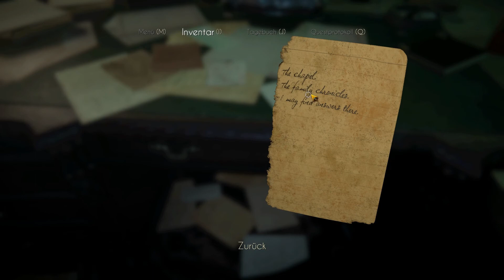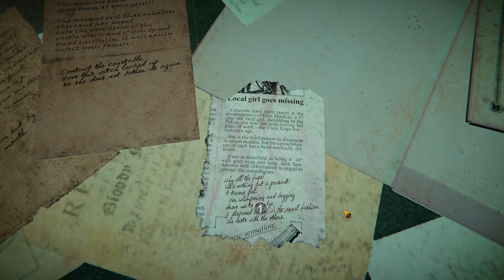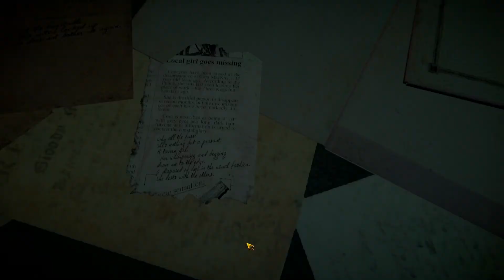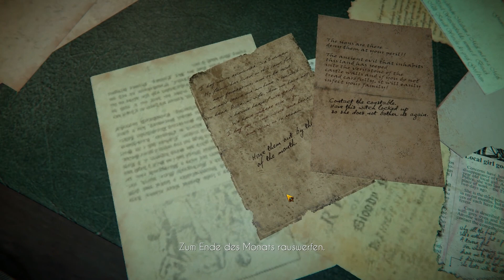Black Mirror Reboot - Part 4 - Das Herrenzimmer (HD/Lets Play)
Geschichte:

Wir spielen David Gordon, der im Jahr 1926 in das schottische Anwesen seiner Familie berufen wird, nachdem sein Vater sich dort das Leben genommen hat. Wir erkunden das Haus, lernen die Familie kennen, die wir nie hatten und versuchen das Mysterium rund um den Tod unseres Vaters zu lösen. Da wir schon unser Leben lang von Albträumen geplagt sind, befürchten wir einen Familienfluch und dass uns womöglich das gleiche Schicksal blüht und kämpfen gegen den Wahnsinn an.

Viel Spaß

Datum der Erstveröffentlichung: 28. November 2017
Entwickler: King Art Games
Herausgeber: THQ Nordic
Plattform:  PC
Genre:   Point & Click
Alters freigabe: 12